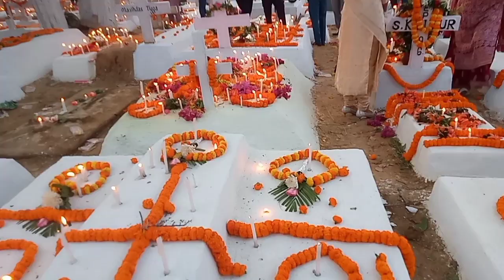ईस्टर की एक सुबह//CNI cemetery kanta Toli//2024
Hii  everyone, kaise hai aapkog ? I  hope achhe hi honge aur achhe hi hone Chahiye.
Mai hu Jeany aur ye h mera another short video.mere channel Ka nam h rider girl Jeany vlogs aur aap logo ne abtk channel ko visit nhi Kiya to please ek bar visit jaroor kre aur mujhe support krne k liye channel ko subscribe jaroor kre.🤗
     Gays is short  Maine  Easter par bnaya hai jo aaj 31 March ko puri duniya me celebrate Kiya ja Raha hai.ye Christians logo ka bahut hi khash din hota hai  . isi din lord Jesus Christ mare hue logo me se suli pr charaye Jane ke 3 din bad means Sunday ko Jesus Christ ji uthte the jise Ester ke rup me celebrate Kiya jata hai.I hope you have enjoyed this video thank you 😊

        To guys milte hai next video me tb tk ke liye Take care.